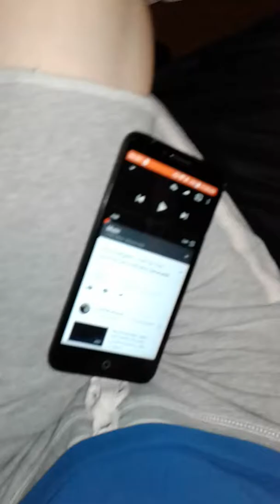Fall for you by mother bird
This song was originally written by one of my friends
I don't know to be honest if its true